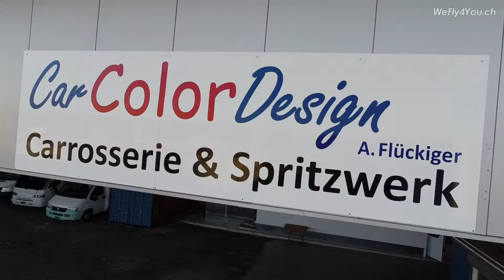Farben unsere Passion! Car-Color-Design Carrosserie & Spritzwerk A. Flückiger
Professionelles Spritzwerk in Kaisten Aargau.
CarColorDesign  A. Flückiger

Unterhalden 14
5082 Kaisten